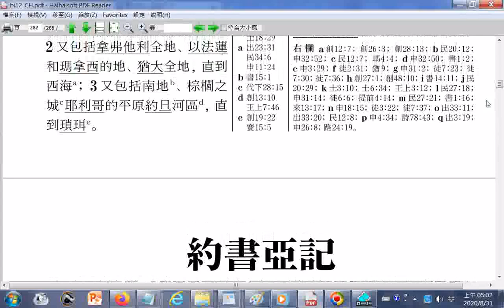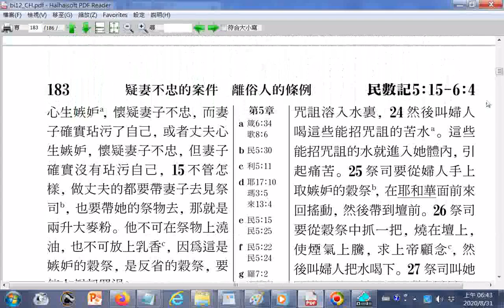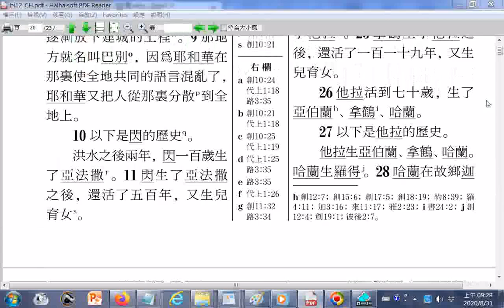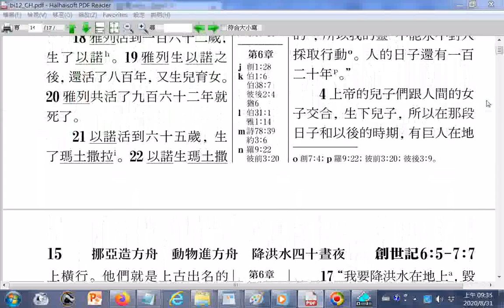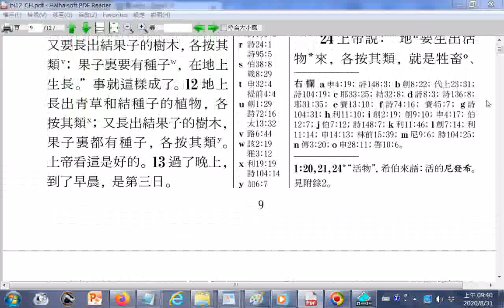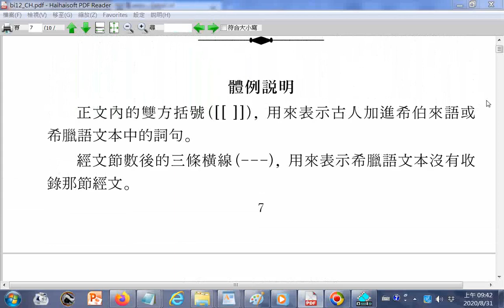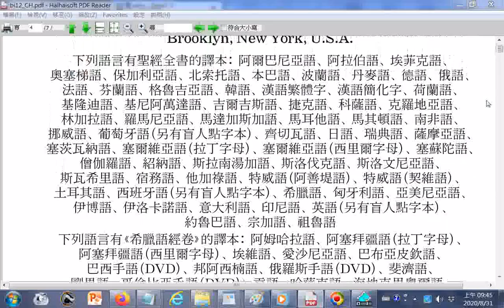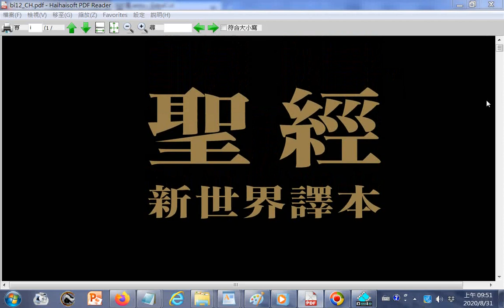08h49m23s_bi12_ch聖經中譯本_回頭閱讀模式a_p.518...p.001